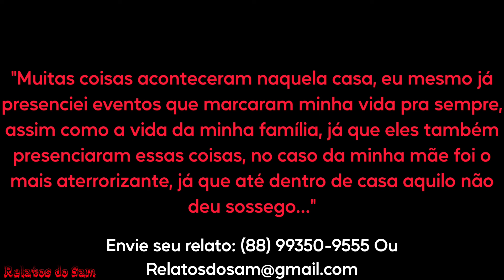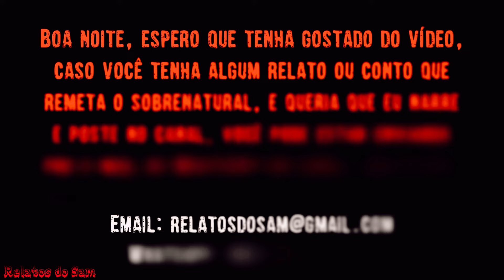Experiências Assombrosas da Minha Família